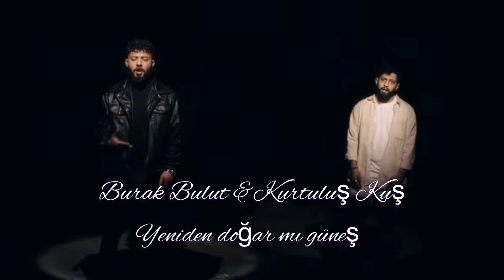Burak Bulut & Kurtuluş Kuş-Yeniden doğar mı güneş…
Yeniden doğar mı güneş umutlara
Korkuyorum sarıl bana
Yeniden doğar mı yarınlar senle bir daha
Korkuyorum sarıl bana
Elimden aldılar yarınlarımı kirlenmiş gururum artık
Ederi yok umutlarımın bu sabah yine sensiz uyandım